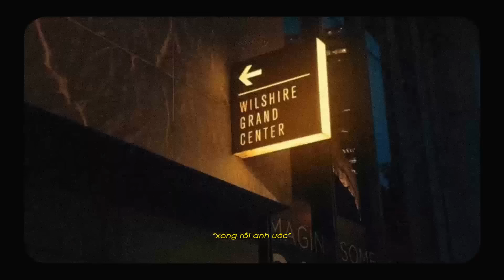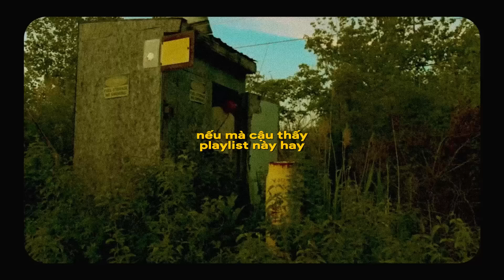𝐏𝐥𝐚𝐲𝐥𝐢𝐬𝐭 họ tìm thấy người khác, ta tìm thấy chính mình.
►  Photograph by 16 Typh.

► Tracklist
00:00 Saigon Simple Love
02:47 Nắng Có Mang Em Về
06:58 Đợi
10:14 Chuyện Đôi Ta
13:40 Anh Làm Tất Cả Vì
18:11 Rồi Ta Sẽ Ngắm Pháo Hoa Cùng Nhau
22:21 Phố Cũ Còn Anh
25:39 Ánh Chiều Tàn
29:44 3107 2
33:54 Anh Chẳng Thể
37:42 Anh Lại Làm Em Khóc Nữa Rồi
41:49 Cô Đơn
45:36 Khi Em Lớn
49:30 Lưu Luyến Sau Chia Tay
54:04 Kiêu Ngạo
57:39 Như Anh Đã Thấy Em
1:03:09 Một Mình Có Buồn Không?
1:07:22 Outro
end.